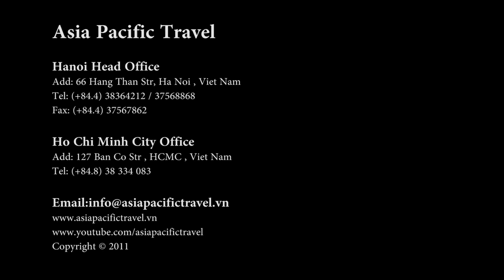TuHieu Pagoda Hue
Vietnam Tour, Vietnam Travel, Vietnam hotels, Package Tours Vietnam tours 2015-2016, Vietnam package tour 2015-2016, Indochina tours 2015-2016